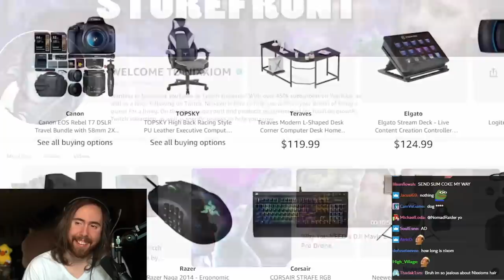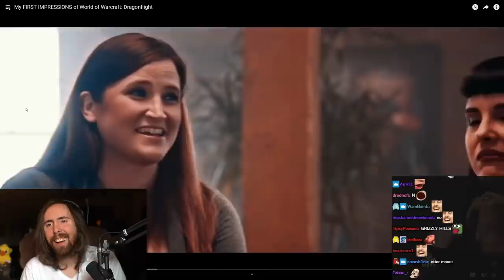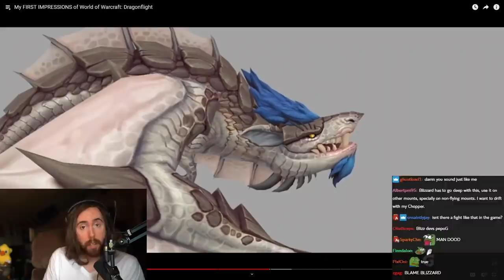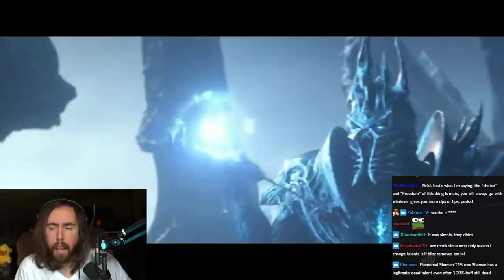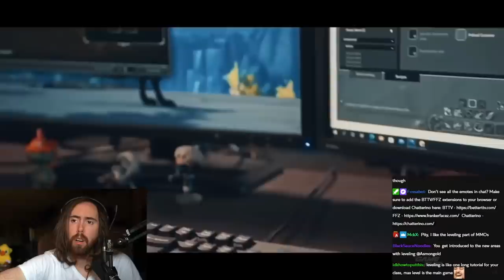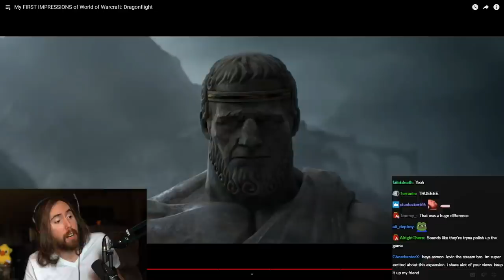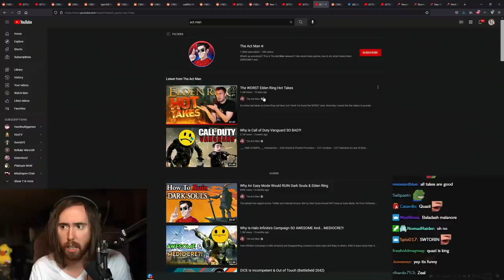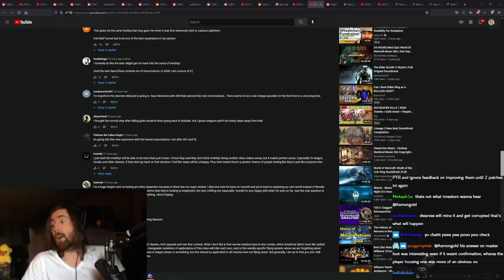Asmongold Reacts to WoW Dragonflight First Impressions by Nixxiom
Asmongold Reacts to WoW Dragonflight - Nixxiom's first impressions with World of Warcraft Dragonflight, the recently revealed next WoW expansion.

Support Nixxiom by checking out his Amazon Storefront